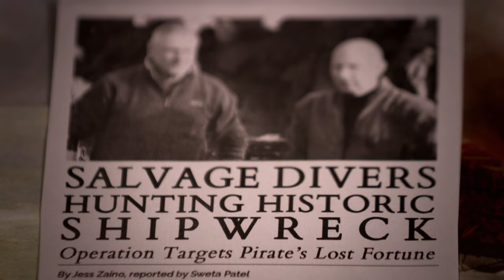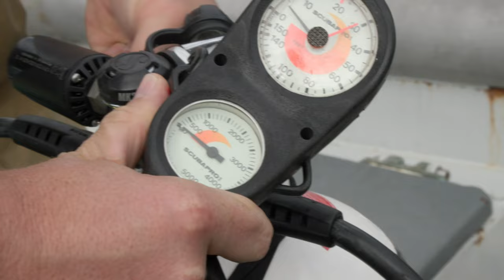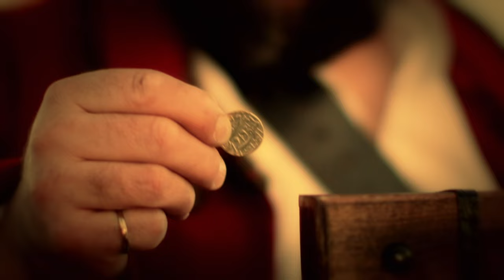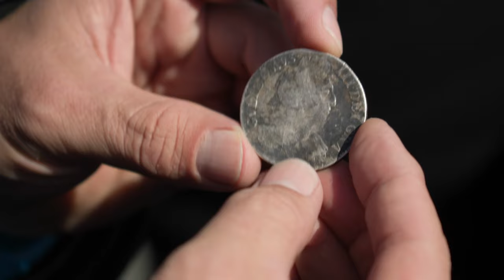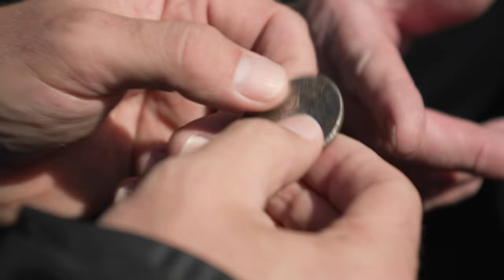Josh Gates Discovers Pirate Treasure Off The Cornish Coast | Expedition Unknown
On an expedition to find the lost treasure of the most successful pirate of all time, Henry Avery, Josh Gates goes diving off the coast of Cornwall and finds what remains of Avery’s loot.